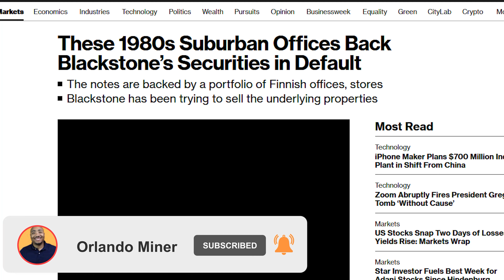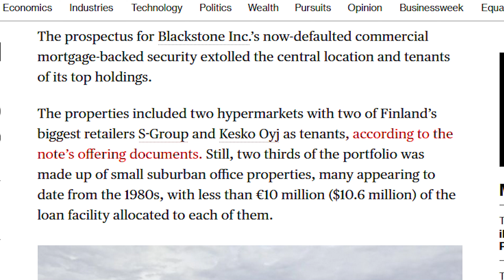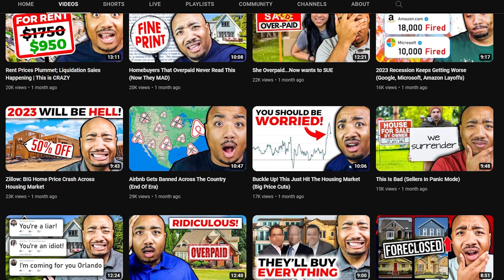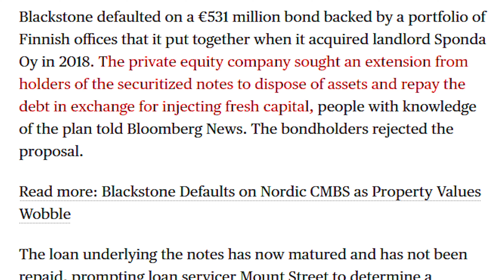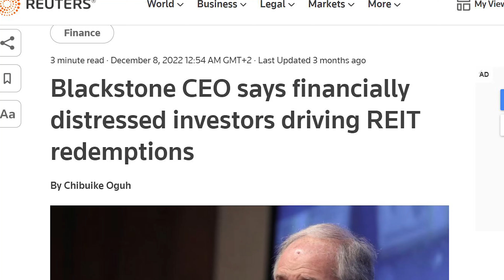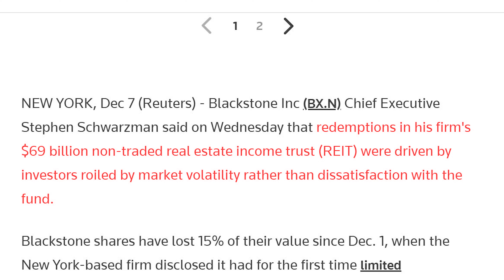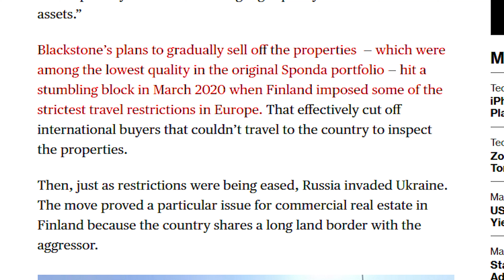The Collapse of Blackstone (Lies, Greed and Karma)